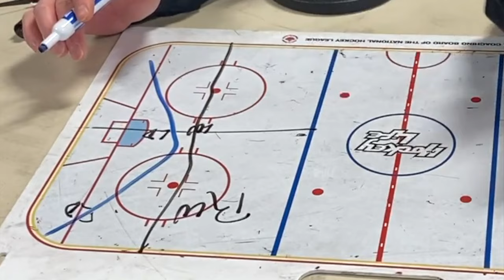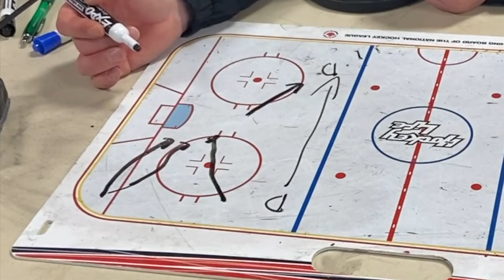Ep.170 | Defensive Zone Coverage *Basics Mini Series Ep.1* - PowerTech Development Podcast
In this episode, Coach Andy and Coach Eric open their basics mini series with episode 1 discussing defensive zone coverage. They outline a philosophy for defensive zone play, roles and responsibilities by position, several in-game scenarios, and strategies and drills for coaches to actually teach defensive zone.

PowerTech GOLD Memberships - powertechhockey.ca/memberships/gold-membership-signup/

POWERTECH ONLINE DEVELOPMENT WEBSITE IS NOW LIVE!